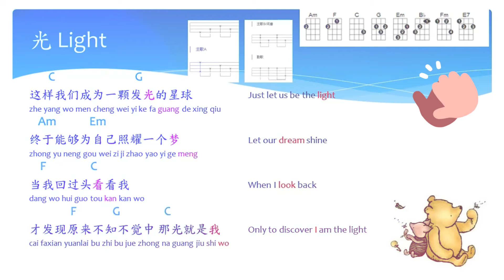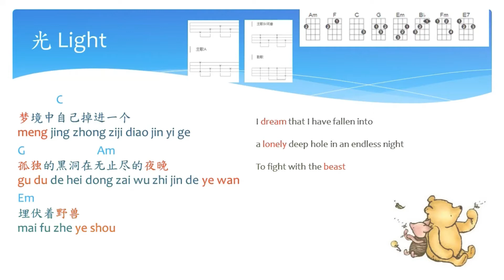Light, Rocket Girl, ukulele with chords